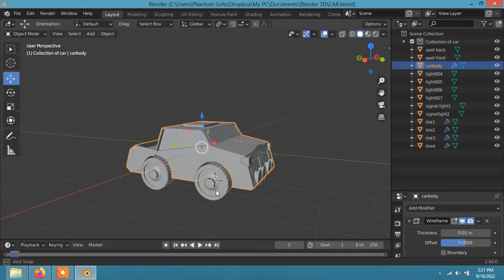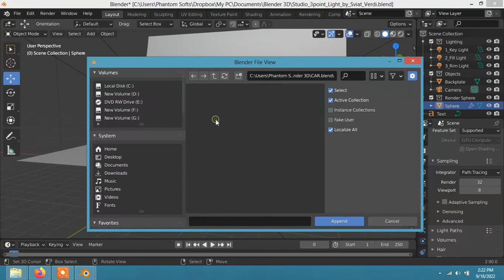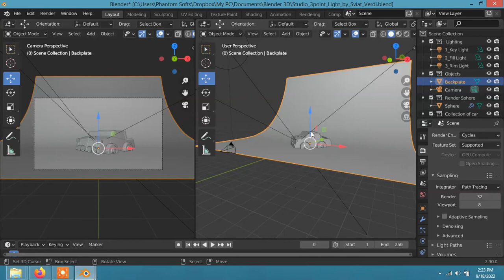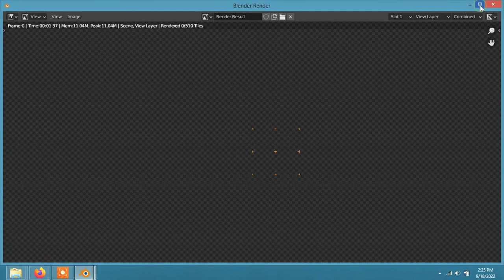Blender Car 3D Model Free Download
Visit Blogger